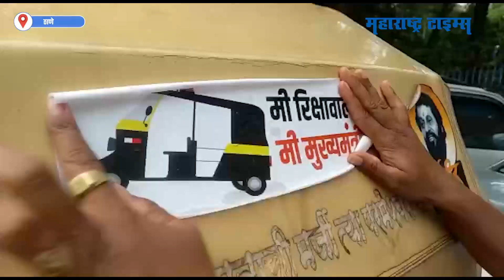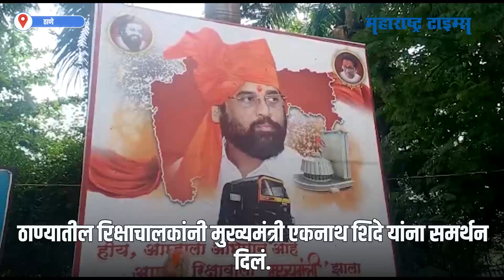मी रिक्षावाला...मी मुख्यमंत्री.. Eknath Shinde यांना रिक्षाचालकांचं समर्थन | Maharashtra Times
राज्याचे मुख्यमंत्री एकनाथ शिंदे यांनी मुख्यमंत्री पदाचा पदभार स्विकारला. एक रिक्षावाला ते मुख्यमंत्री असा प्रवास एकनाथ शिंदेंचा आहे. ठाण्यातील रिक्षाचालकांनी मुख्यमंत्री एकनाथ शिंदे यांना समर्थन दिलं. रिक्षाचालकांनी महापालिका मुख्यालय येथे जमून घोषणाबाजी केली. या वेळी रिक्षा चालकांनी मी रिक्षावाला.. अस वाक्य लिहलेले ती शर्ट देखील परिधान केले होते. यावेळी मुख्यमंत्र्यांच्या समर्थनात एक फलक देखील यावेळी पालिका मुख्यालयासमोर लावण्यात आला होता.